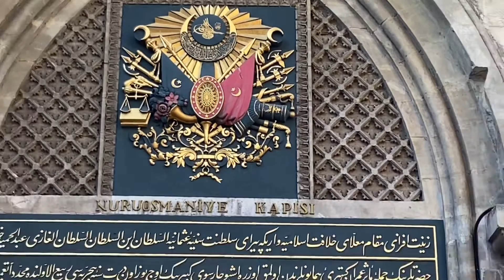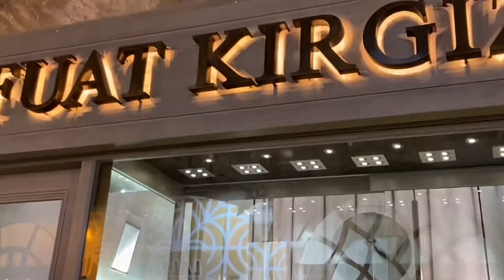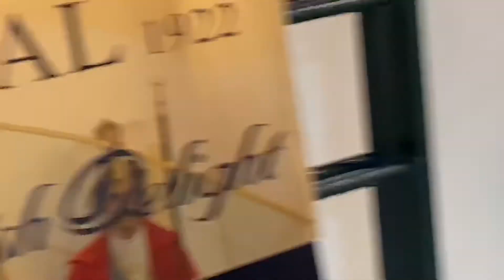Worlds largest and Oldest market , Grand Bazaar, Istanbul, Turkey.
The Grand Bazaar, Istanbul, Turkey is one of the largest and oldest covered market in the world. There are 4000 shops attracting between 250000 to 400000 visitors daily.